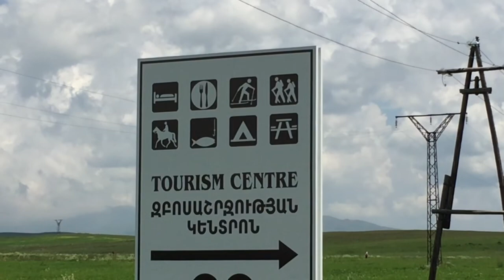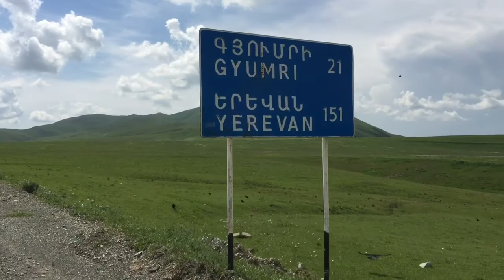Part 97 - Crossing the border to Armenia - World Cycle Tour - 2018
Thursday 14th June. Crossing the border to Armenia. We left our camping spot in a field of purple flowers and cycled to the Armenian Border. The roads deteriorated on the last 15km to pot holes and loose gravel.
We had a funny experience entering Armenia because the border guard have never heard of Denmark and didn’t know where it was. After about 10 minutes of showing him where it was on the map and trying to explain that it was a EU country he made a call to a colleague. Then a few minutes later Mette and Jamie’s passports were stamped and he welcomed us to Armenia. We all made a sigh of relief. At this border crossing it was not an advantage to have a Danish passport, but in the end, all was well.
We then had a nice afternoon cycling in Armenia and are now staying in a hotel in Gyumri. The first impression is that the people seem friendly and wave and smile as we pass.
Armenia is known for beautiful mountains so the next few weeks should be exciting.